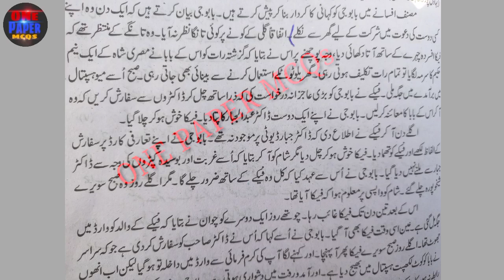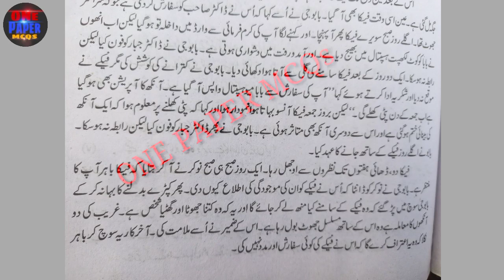First year Urdu Lesson No 7 Khulasa|Fa fsc ics|11th class Urdu safarish ka khulasa/سبق سفارش کاخلاصہ